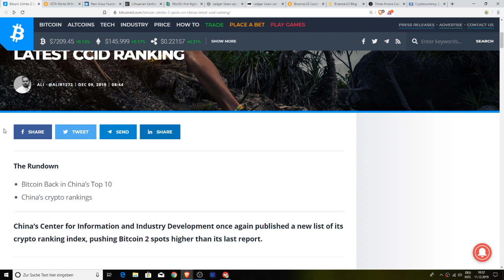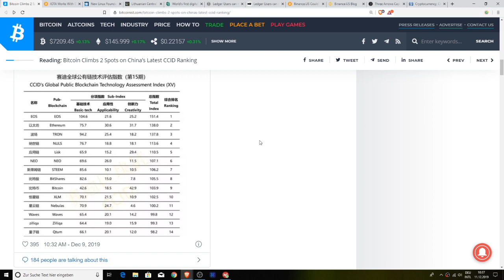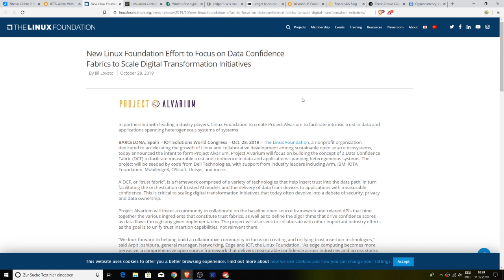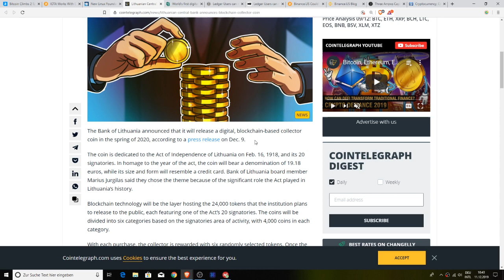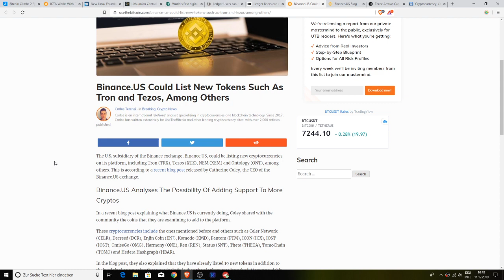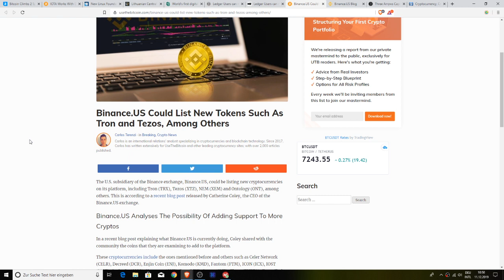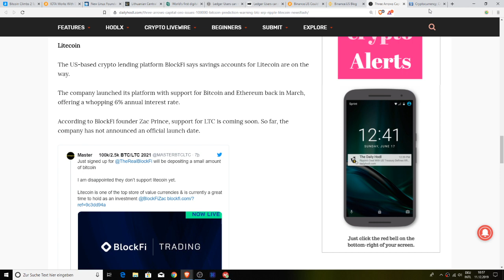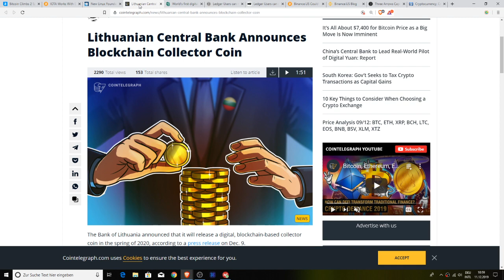New Crypto Rankings, IOTA + Linux, Crypto Collectibles, Ledger + Tezos & New Binance Coins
1BYhrLpntMYW97sd8K6fquTcr5MYwPAe2y

rsoKR5VHJx84oMTYbS7tWg7g5aFebYirVi

0x0e5f5CEFaA9A0713AB6D8F79E6679E22d86C21f6

Liam O'Cashidey

Cory Stevens

RTC 2021

Chris Charles

Roman Geber

David Chosrova

Stuart Niven

Larry Gooch

Tyler Winklevoss

NBKrypto

Steven Harper

Mohammad Tabbaa

Brian Vaci

Jeffrey

Pete Mozar

Cryptocurrency Logic

Josh Gorcyca

K9 Ytrup

Kaneko Tomonori

Sir Thomas11_11

Mike McCarty

ZEN Lunacy

VV

Nicola Kenny

Mr. Smith

Damien Walker